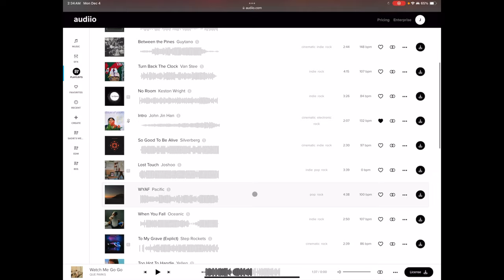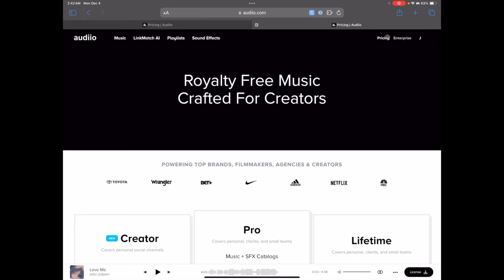a CINEMATIC film about a PAPER BAG | Lumix S5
"The Paper Bag" | shot on LumixS5
What would happen if you switch out all the music in a film. I did just that with my latest short film and the results blew my mind! Watch my short film "The Paper Bag" take on a completely different story and meaning, just by switching the music behind the film. Please let me know which version is your favorite in the comments. "The Paper Bag" was shot on Lumix

Magnetic iPad Stand
Best USB C Hub for iPad Pro and iPad Air
Samsung T7 1TB SSD
Magic Keyboard for iPad Pro 12.9in
Magic Keyboard for iPad Air and iPad Pro 11in
iPad Air 256 GB
iPad Pro 11in with M2
iPad Pro 12.9in 512 gb

00:00 Intro
00:51 "The Paper Bag" - short film
02:34 Switching the music
04:12 "The Paper Bag" - alternate version

*Joshua Timothy is a participant in the Amazon Services LLC Associates Program, an affiliate advertising program designed to provide a means for sites to earn advertising fees by advertising and linking to the amazon website.